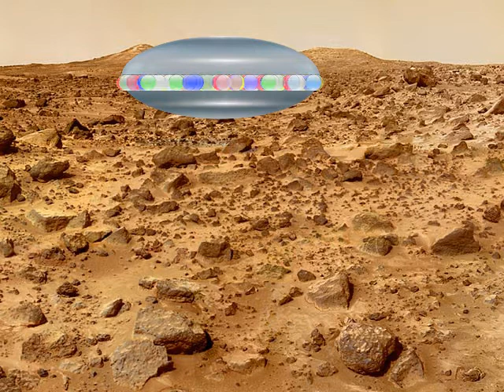LIFE ON MARS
A MAD MICK PRODUCTION!